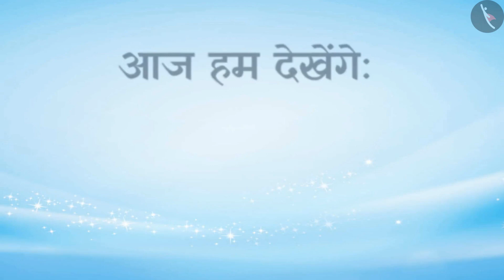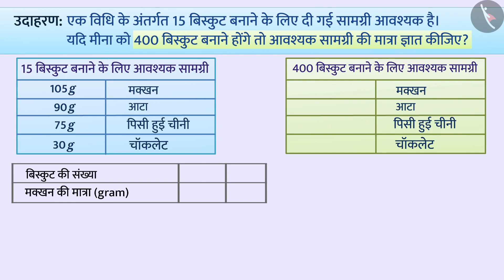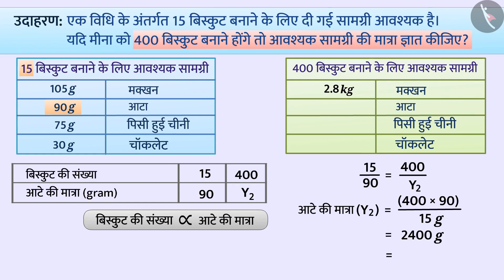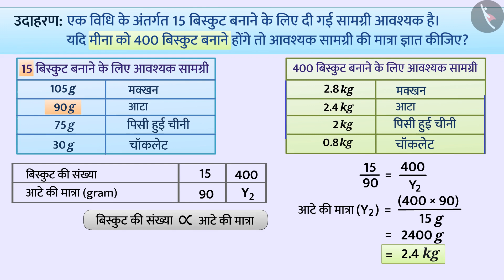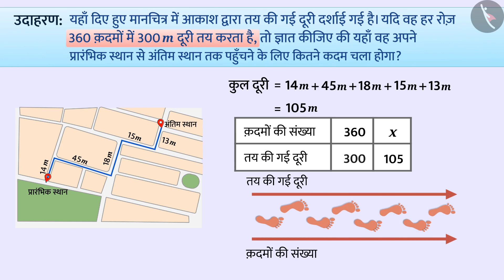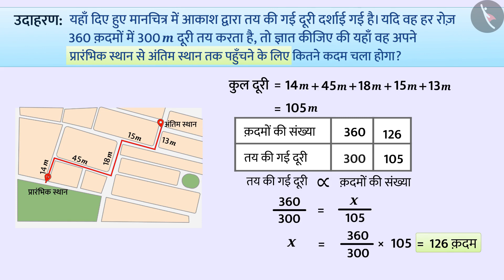कक्षा 8 गणित अध्याय - 13 "सीधा और प्रतिलोम समानुपात" (Part 3) सीधा समानुपात